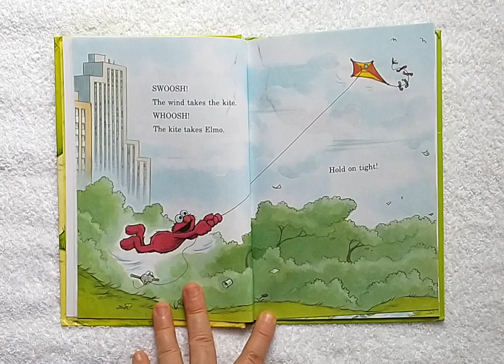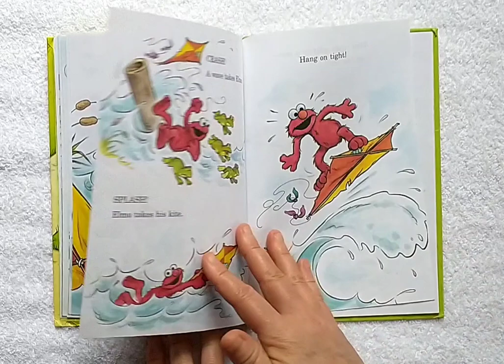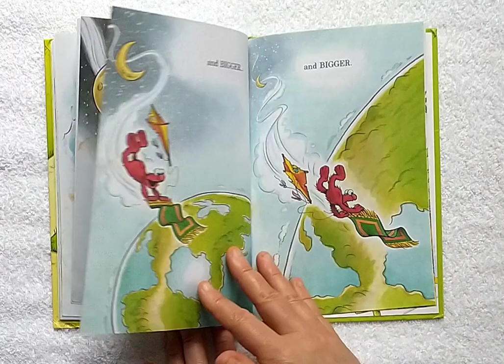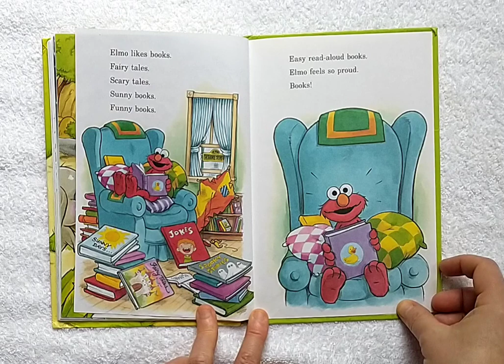Can You Tell Me How to Get to Sesame Street? (Eleanor Hudson)